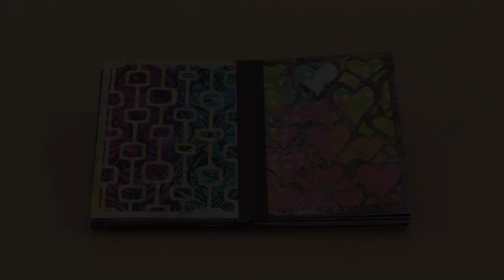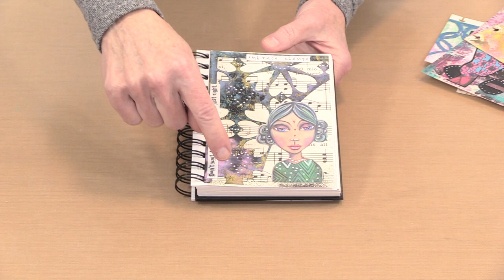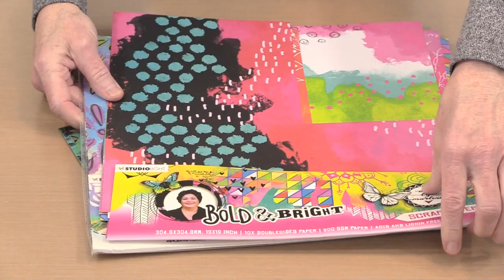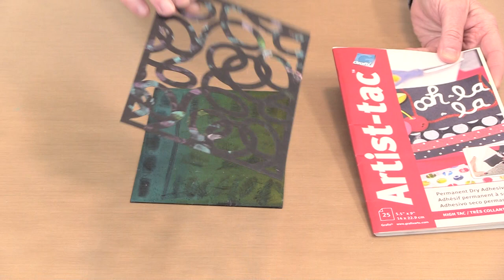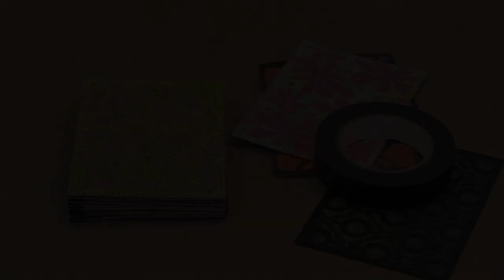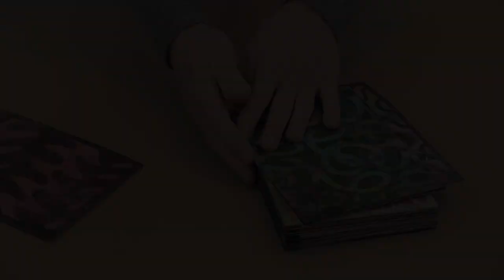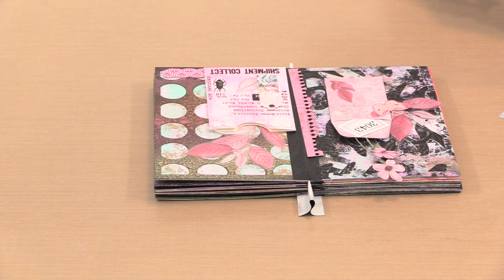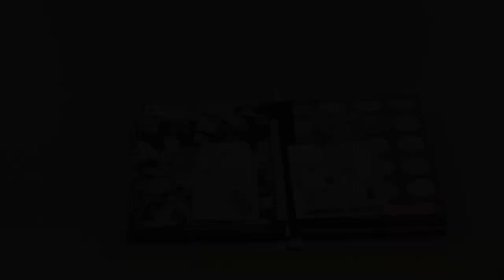Use Our Creative Cuts To Make A Chunky, Colorful Journal by Joggles.com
* Joggles Creative Cuts
* Art By Marlene Golden Oldies XXL Collector's Book (includes double sided papers at the end)